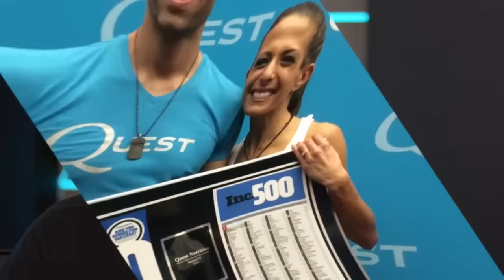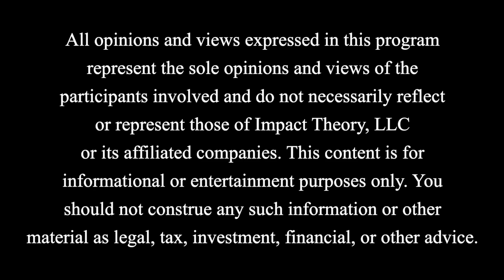Are We On The Brink of Collapse? - Truth About Money, AI, Elon Musk & The 2024 Recession | Raoul Pal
Transform Your Life in 90 Days: Take The Impact 90 Challenge

Is this the end of civilization as we know it to be, or the beginning of untapped unimaginable outcomes for all of us?

Raoul Pal has become a legend in global economics as one of the most successful former hedge fund managers (retired at 36), and one of the most brilliant thought leaders that thoroughly understands how to navigate and explain the complexities of the global financial markets.

And as the macro economist that Britain called on for help, his insights into the current recession, global economy, and volatile markets are well respected.

In today’s power-packed episode, we go deep into crypto, AI, and the future of technology and the economy. We touch on:
- The impact of the debt cycle and hyperinflation
- Potential breakthroughs in the tech sector
- The unstoppable nature of technology marked by AI models
- The natural cycle of recessions
- What kind of economic threat A.I. could be to the global economy

Raoul takes us through the complexities of the current economic system, how companies operate during downturns, his predictions for the coming economic cycles and housing markets, and why investing in technologies and cryptocurrencies may be the saving grace in this tumultuous economic construct.

Chapter Markers:
[0:00] The secular trend within the cyclical trend
[38:10] How money becomes worthless
[1:10:01] Recession is already here
[1:50:22] Population collapse problem
[2:21:36] The AI takeover is here
[2:47:56] Assets outside of fake money

Powerful Insights From Raoul Pal:
“The thing that's actually driving the S&P 500 is the Fed balance sheet. It's not companies.”

“Once you digitize things the cost goes to zero”

“In my lifetime there's a 20 or 30 year period which might be a truly extraordinary moment, […] the issue is, we can't see through the other side of it, and that's terrifying.”

“If you can afford to, invest in it [A.I.]. If not, be curious.”

“The impossible is possible.”

“Doom porn sells, it catches attention. Fear is the strongest human emotion.”

“It’s in everybody’s interest for everybody to walk away from this one commodity ruling the world because it’s not the commodity we care about, it’s the energy we care about.”

“Demographics are deflationary and inflationary depending where you are in the demographic cycle.”

“Babyboomers, the same people who caused the inflation are causing the deflation, [...] because they’re holding money.”

“Nobody wants the debasement of currency, but if you don’t, what is the outcome?”

“There’s a lot of structural issues here, and I don’t think you can do this without government, and I don’t think you can do it without central banks.”

“Nobody’s ever managed to get the business cycle flat, it’s a degree of what volatility you’ll accept.”